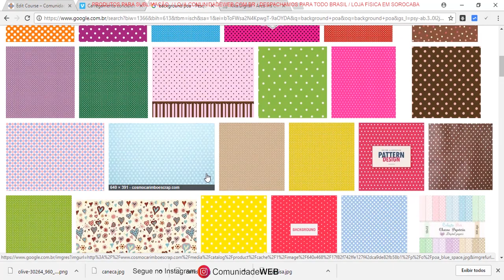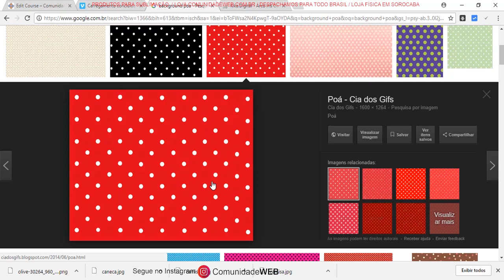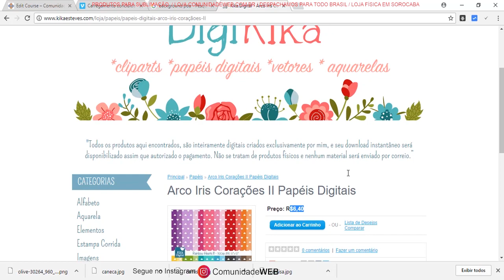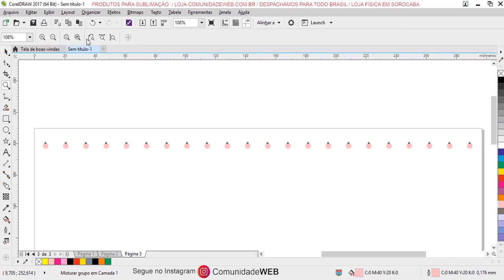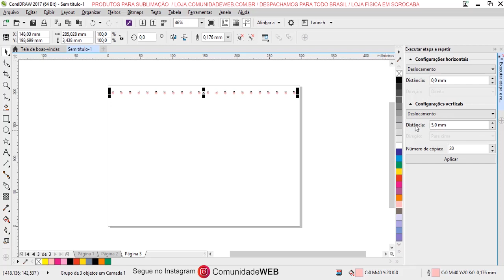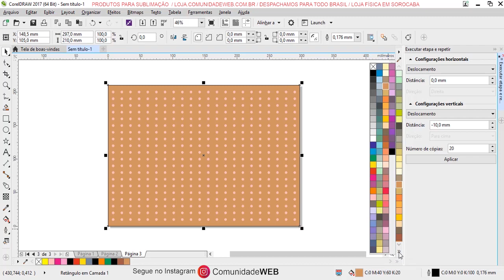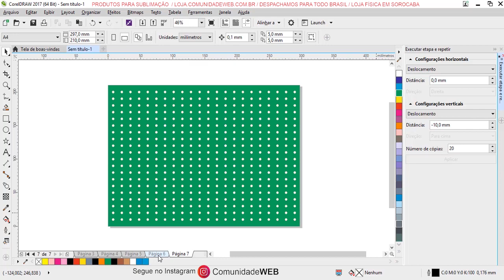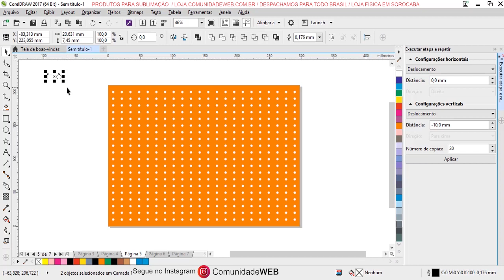Curso de Corel Draw para Iniciantes Aula 13 Como fazer criar fundo papel digital poá no Corel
Nessa aula do curso de corel draw para iniciantes completo você vai criar um fundo poá muito utilizando em diversos trabalhos.
Já foi ensinado a utilizar a ferramenta misturar do corel draw e é exatamente com ela que você irá ver uma outra possibilidade de criação e poderá desenvolver vários backgrounds ou Papel Digital e vender na internet.